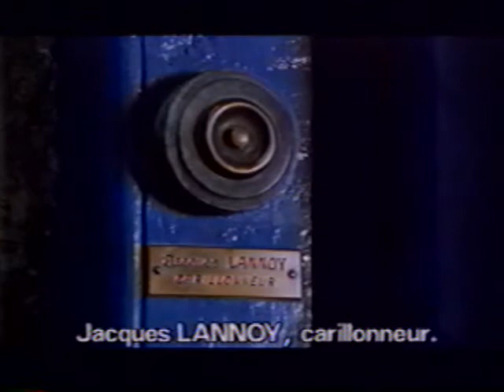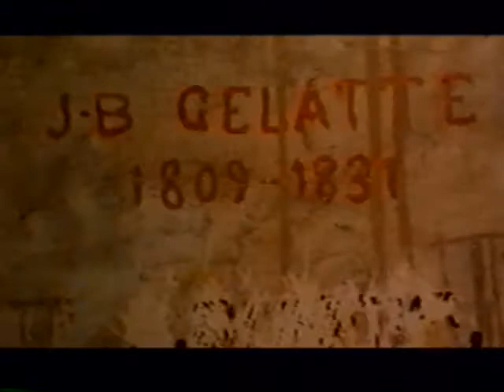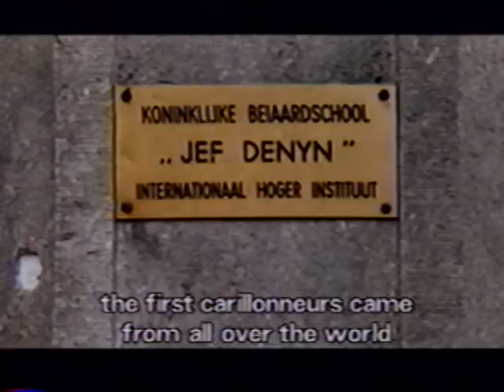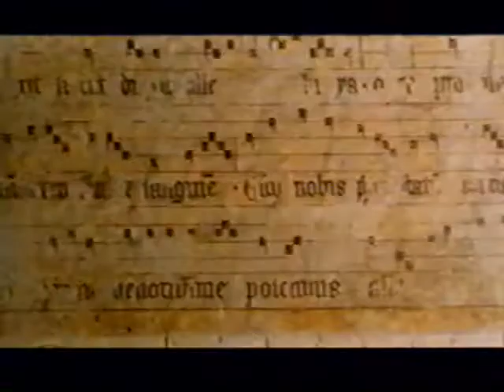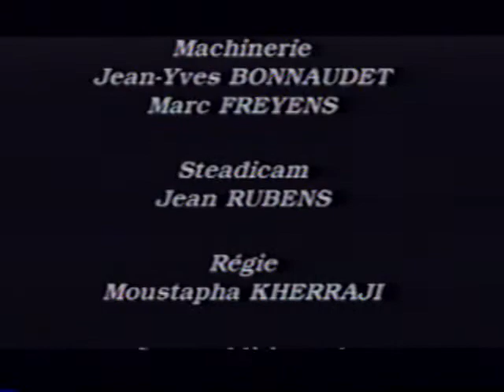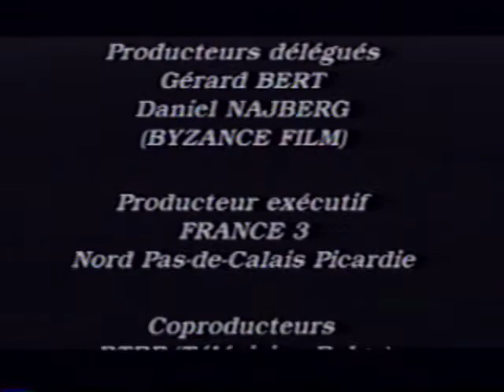"Intimate Bells - a Film by Didier Lannoy" VHS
A fascinating look at the art of the carillonneur, which is a person who plays the carillons, a piano-like instrument that used church bells for tone instead of wire.